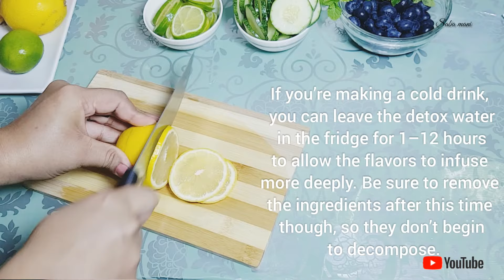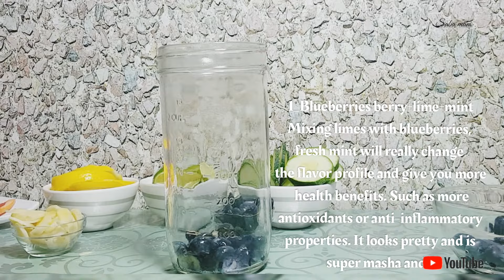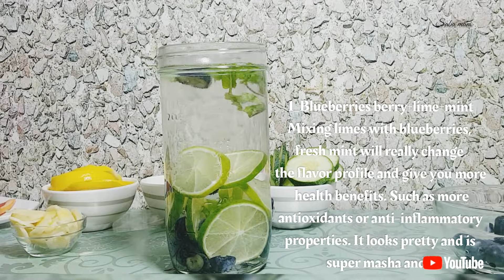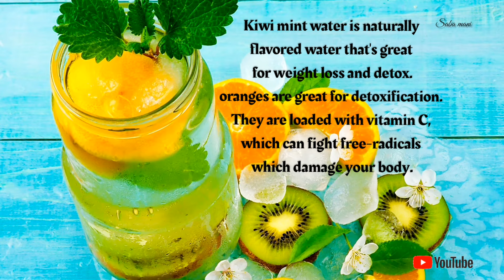5 quick healthy detox drink for weight loss and glowing skin.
5 quick healthy detox drink for weight loss and glowing skin.

It should be consumed early in the morning on an empty stomach. However, I also suggest having small sips of it throughout the day. Detoxification can help you achieve glowing skin. It helps you get rid of toxins and impurities which results in flawless skin. You can simply add a few detox drinks to your diet which will help in complete detoxification as well as give you a healthy skin.

Blueberries berry+lime+mint
Mixing limes with blueberries, fresh mint will really change the flavor profile and give you more health benefits. Such as more antioxidants or anti-inflammatory properties. It looks pretty and is super refreshing

Lemon + cucumber + mint + ginger
It's high in nutrients, containing Fiber, Protein, Vitamins C + K, Magnesium, and more (all with the skin + unpeeled). Has great antioxidants—flushes out toxins and all! Promotes hydration and can help meet your daily fluid needs—they're made up of 96% water! They can help aid in weight loss.

Grapefruit + blueberries + ginger + mint
The Vitamin C in grapefruit will help rejuvenate your body and boost your immune system, but it will also help your body flush out toxins
Grapefruit is the other main component of this detox water which is great for burning fat!

Beverages such as lemon and cucumber water can boost your metabolism and promote satiety, thereby aiding weight loss. ... Including lemon-cucumber juice in your diet will also provide you with many essential nutrients, including vitamin C. What's more, this classic detox recipe is so refreshing and easy to make.

Raspberry lemon detox water is one of our favorite drinks to relieve bloating. Antioxidant-rich raspberries coupled with lemons and mint all bring their own benefits. This drink will relieve bloating and hydrate your body. We drink infused water every day and wake to warm lemon water.

Kiwi mint water is naturally flavored water that's great for weight loss and detox.oranges are great for detoxification. They are loaded with vitamin C, which can fight free-radicals which damage your body

Strawberry detox water helps skin! Lemon and strawberries both have vitamin C which improves cells. Water helps to flush out the body and toxins which can help promote a prettier complexion.Basil Contains Powerful Antioxidant. One of the best health benefits of Basil is that it is another excellent source of antioxidants as well! Basil contains water soluble flavonoids called rientin and viceninare which can help to protect white blood cells.